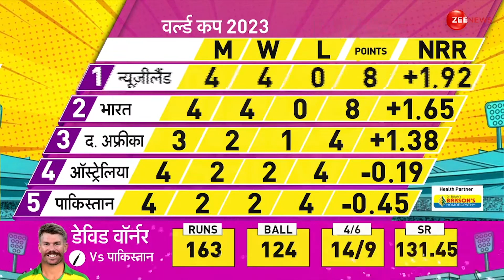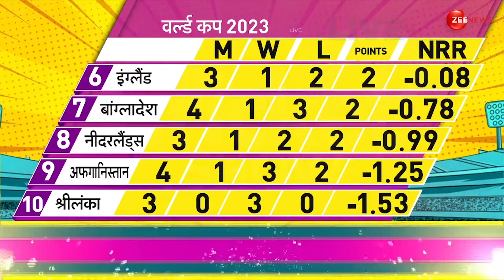World Cup 2023: 'भाईजान.. अफगानिस्तान से तो जीत लेना .. वरना!' | Shoaib Akhtar | Aus vs Pak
Pakistan suffer back-to-back defeats, lose to Australia by 62 runs after India thumping. David Warner and Mitchell Marsh smashed centuries for Australia to guide them to a crucial 62-run win over Pakistan at M Chinnaswamy Stadium in Bengaluru. Pakistan succumbed to back-to-back losses in the ongoing ICC Men’s Cricket World Cup 2023 after being thumped by India in Ahmedabad last week.

 About Channel